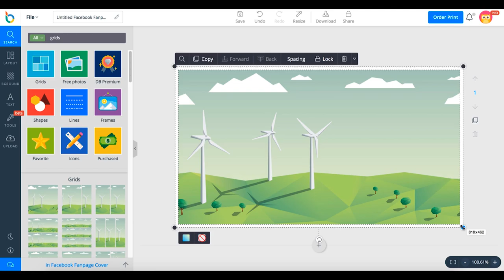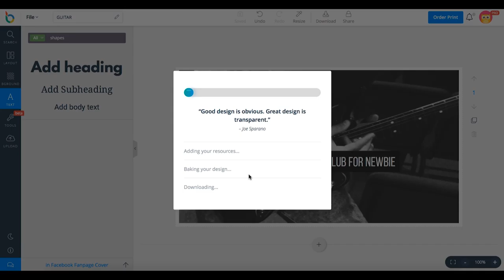How to design Facebook Cover for a Music Club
In this video, we will show you how to design Facebook Fanpage Cover for a Music Club.
Step 1: Choose Facebook Fanpage Cover layout.
Step 2: Add frames.
Step 3: Add photos.
Step 4: Add text.
Step 5: Add shapes.